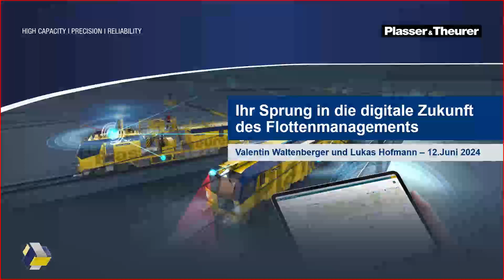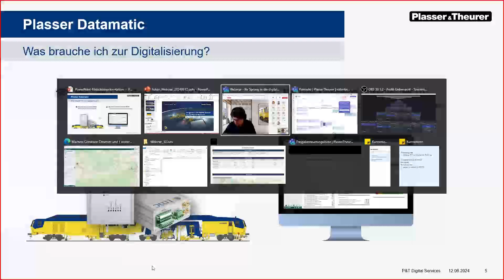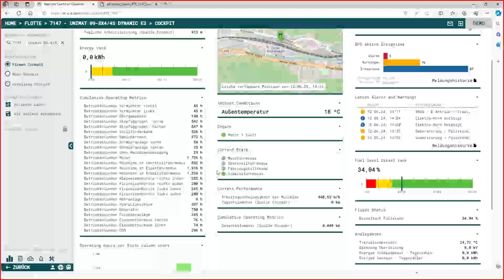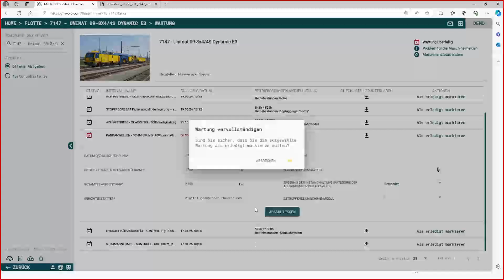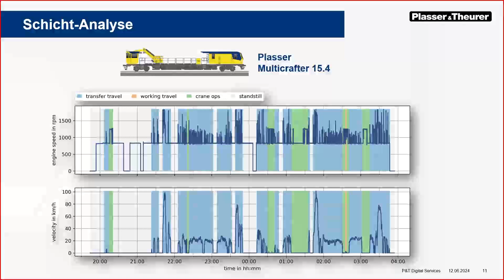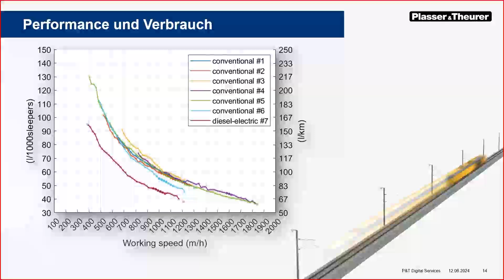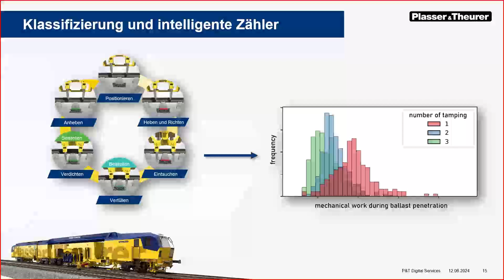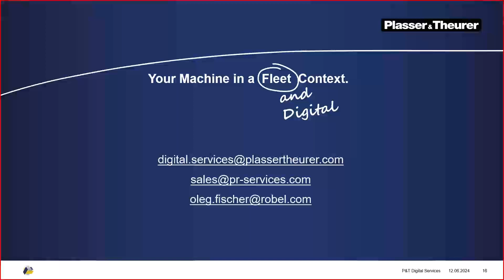Webinar: Ihr Sprung in die digitale Zukunft des Flottenmanagements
Digitales Flottenmanagement schafft neue Möglichkeiten, die Verfügbarkeit, Effizienz und Produktivität von Bahnbaumaschinen sicherzustellen und zu verbessern. Plasser & Theurer bietet  die digitale Plattform Plasser Datamatic zur Analyse des Betriebs und die Grundlage neuer Ansätze in der Instandhaltung. Dadurch ergibt sich ein neues Spektrum an Chancen, den wirtschaftlichen Einsatz einer Bahnbaumaschine zu optimieren.

Erfahren Sie in diesem Webinar in Deutsch, wie Sie sich jederzeit Überblick zum aktuellen Maschinenstatus verschaffen. Erkennen Sie die Chancen, die Ihnen automatisierte Berichte und akute Warnungsmeldungen eröffnen. Und lernen Sie die Potenziale kennen, die in den Langzeitauswertungen Ihrer Maschinendaten stecken.